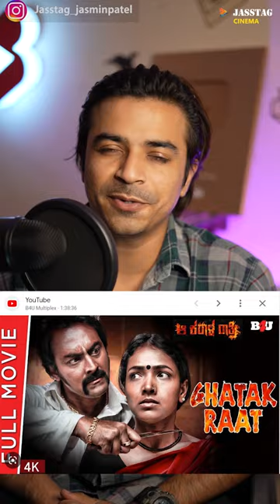Most Thrilling Movie Free में देख सकते हों / Jasstag Cinema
Best movie recommendations. Free movies on youtube.